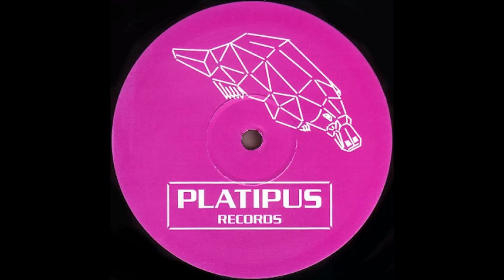UNION JACK - Papillon (2009)